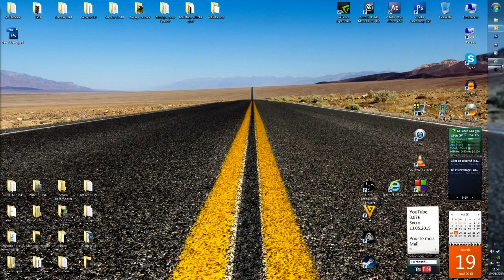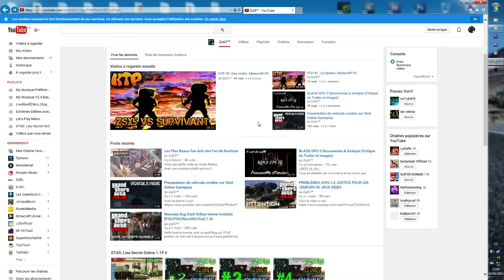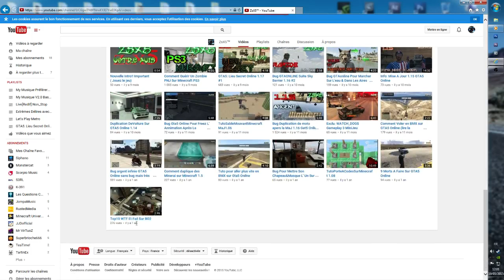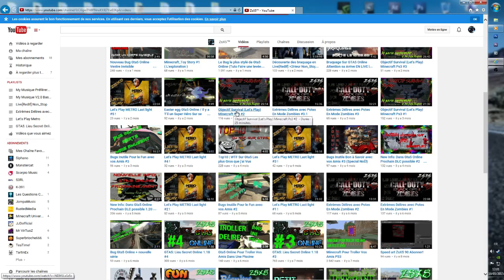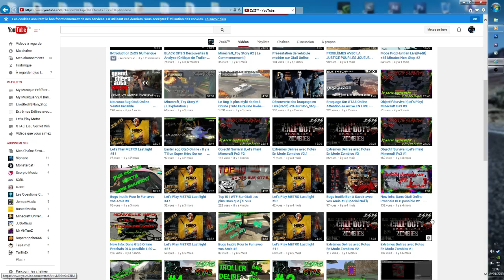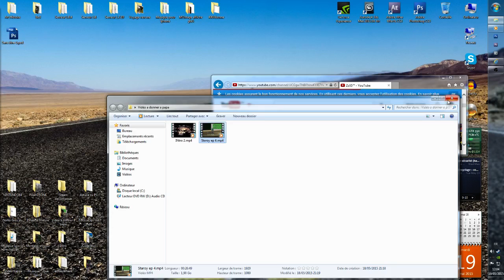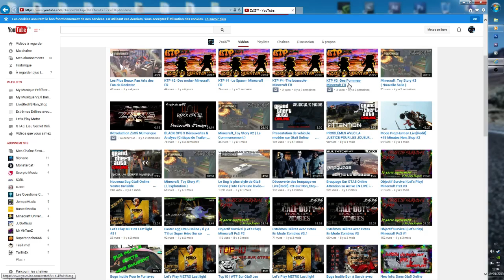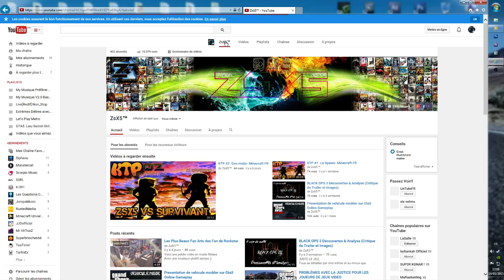Info sur ma chaîne + Merci 400Abo !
Voila un gros merci a mes 400 abo,
Bientôt les 500ABo?

Battre le record de la dernier foi qui est des 14 likes ,